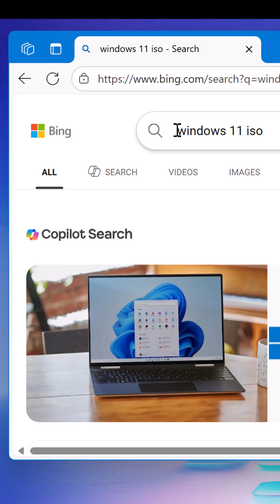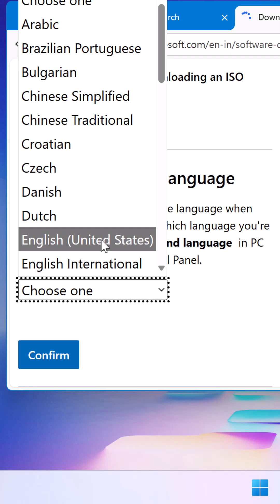Download Windows11 25H2 ISO - Quick Guide